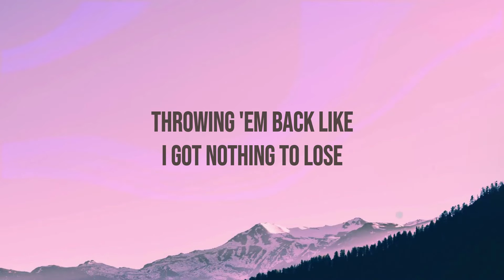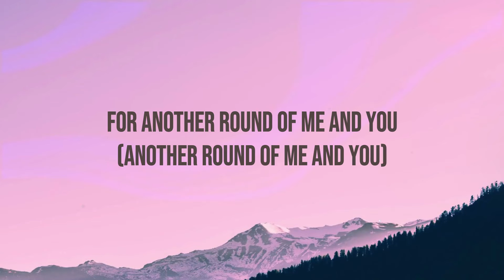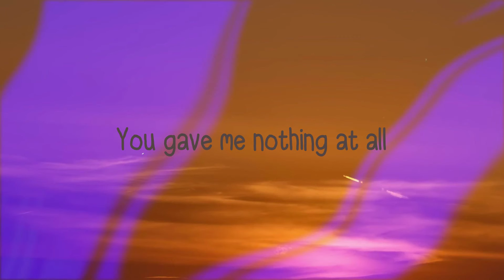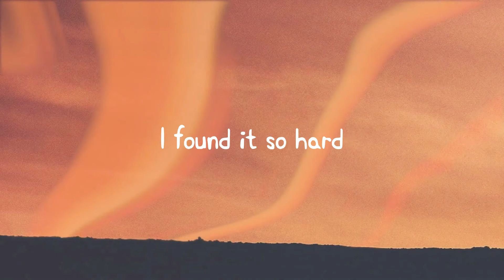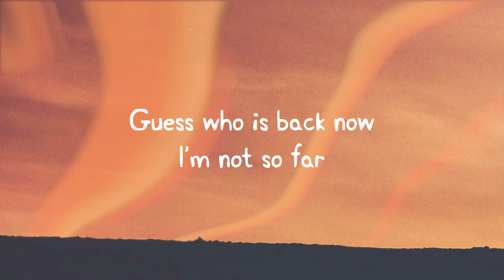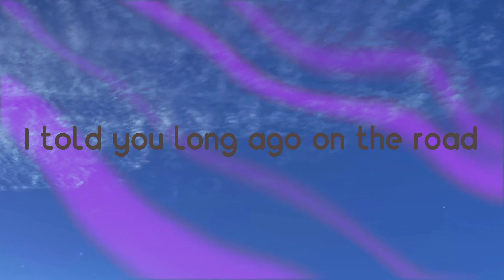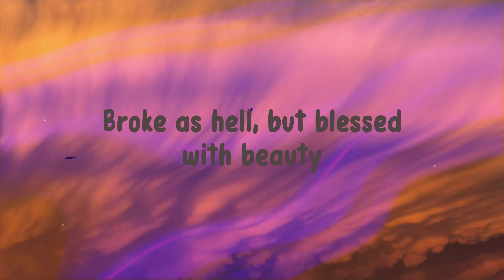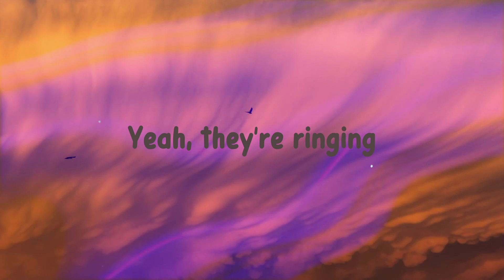Wishful Drinking - Ingrid Andress With Sam Hunt (Lyrics) 💳